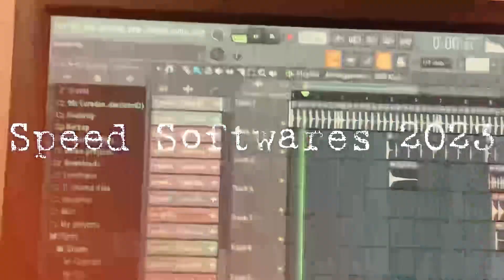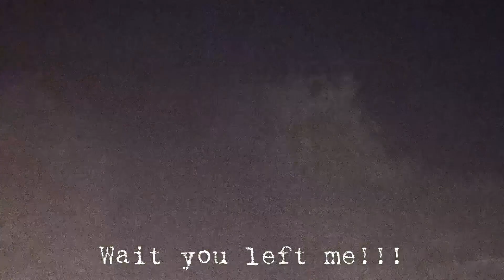Monkey Time Banana Music Video Part 2 (prod. @speedsterkawaii )